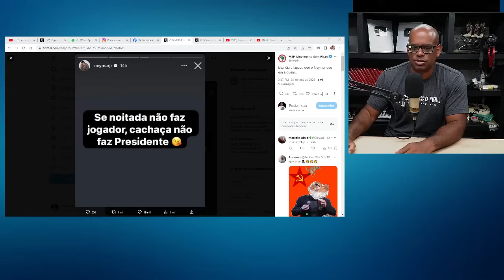Lula MANDA Indireta para Neymar após Messi ganhar sua 8° Bola de Ouro